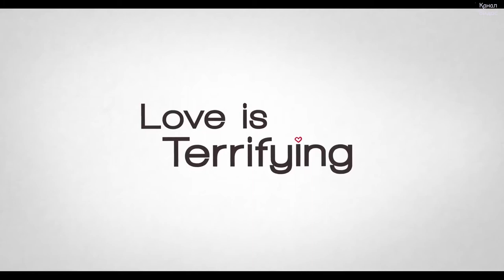Счастливой годовщины — Русский трейлер 2018#1